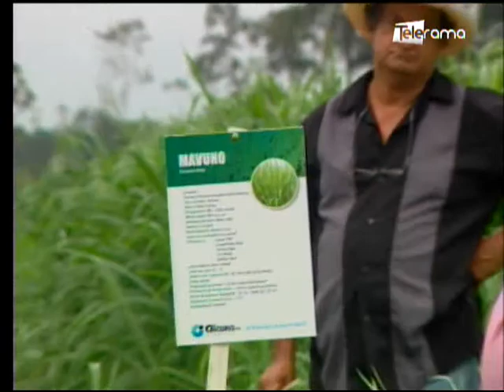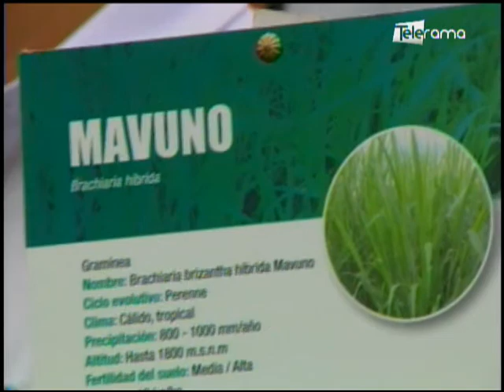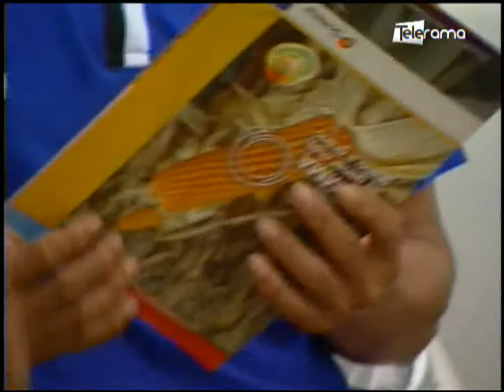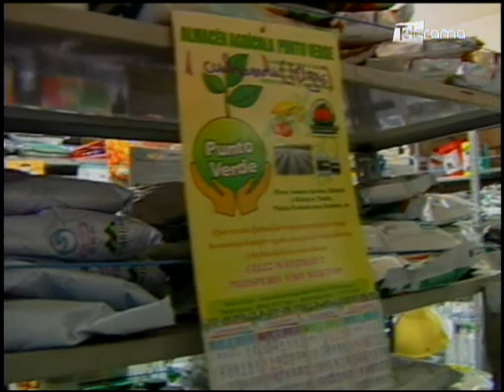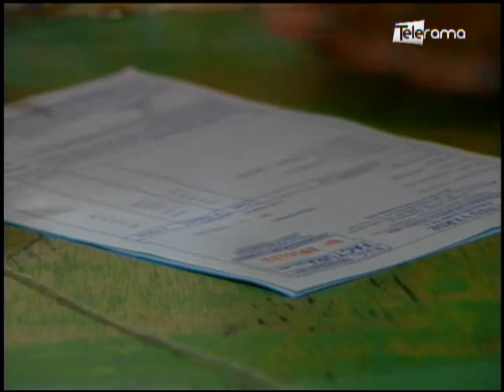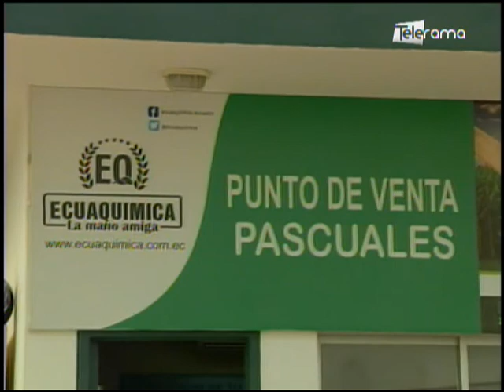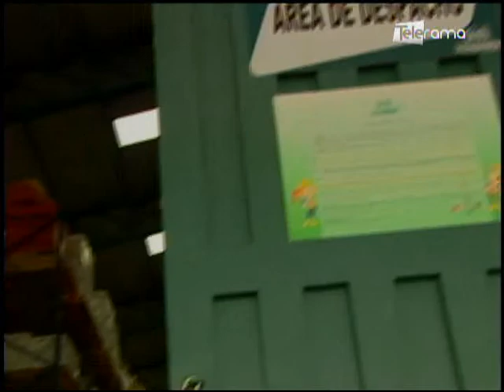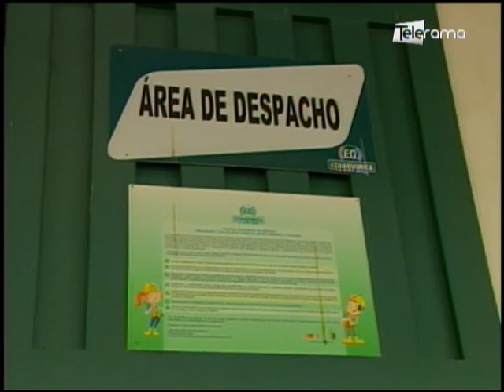Ecuador Agropecuario 20-02-2018